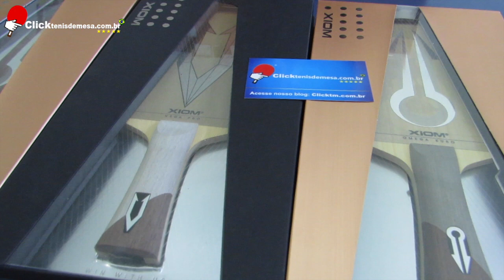Novas Raquetes Profissionais de Tênis de Mesa da Xiom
👉EQUIPAMENTOS DE TÊNIS DE MESA LOJA DE TÊNIS DE MESA APROVEITE PARA COMPRAR AS NOVAS RAQUETES DA XIOM